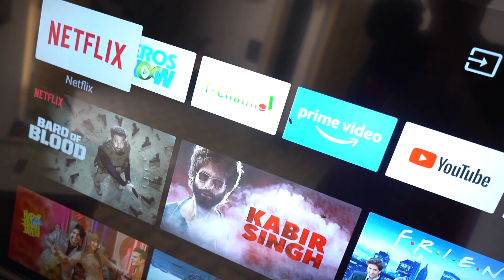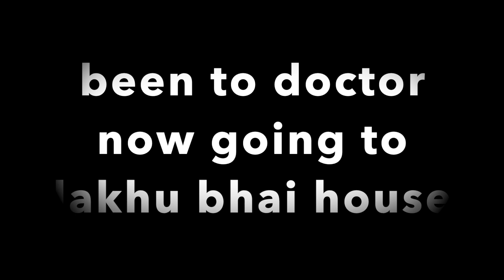Firse hospital jana pada.. ajj